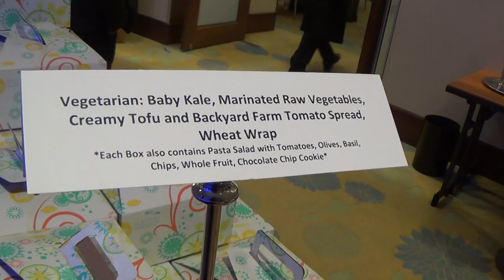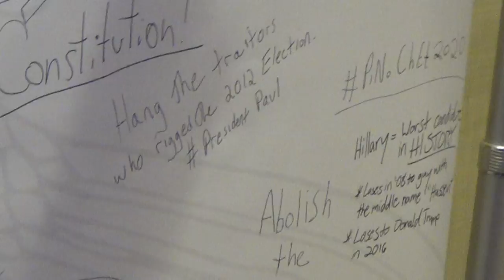2017 03 25 freespeechwall @ YAL Summit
Seaport World Trade Center - Boston, Massachusetts
Attending the Young Americans for Liberty Summit featuring special guest keynote speaker Ron Paul. Free Speech Wall set up for attendees to leave their own custom messages on.